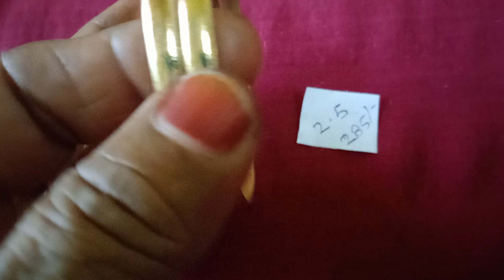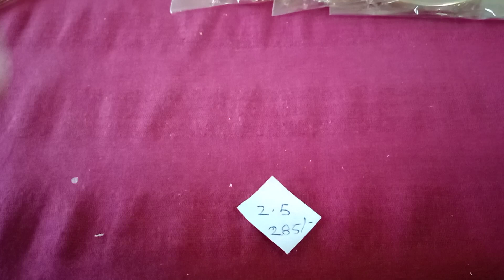New Design Impown Bangles, Size is 2.5" and 2.6" only, less price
Different collection
Different Design
Guarantee one
Latest one
Best Quality
Reasonable price